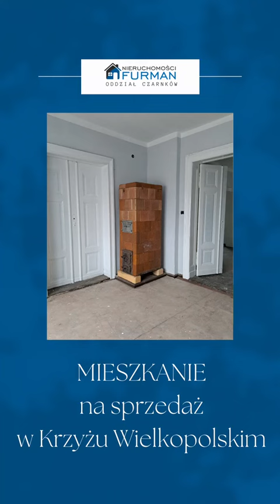Mieszkanie na sprzedaż w Krzyżu Wielkopolskim